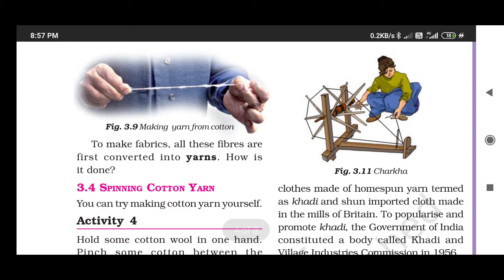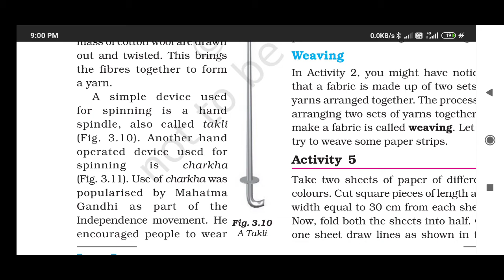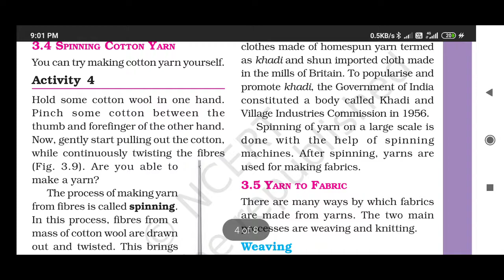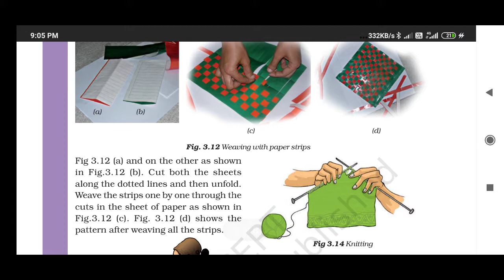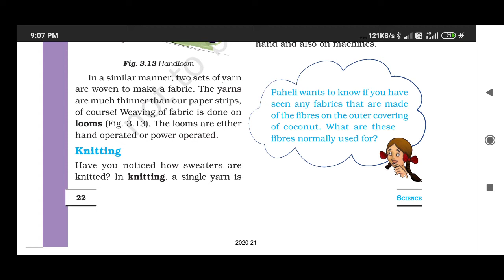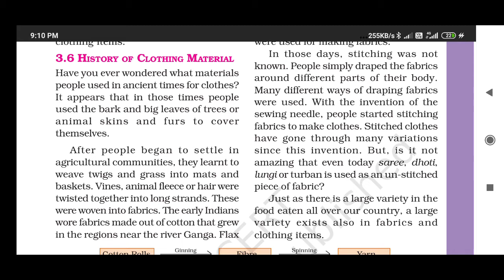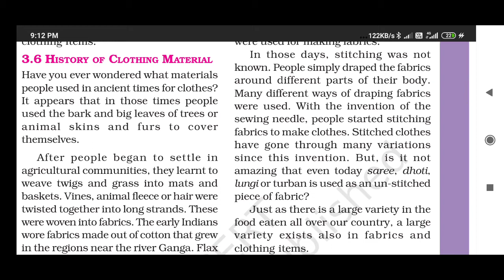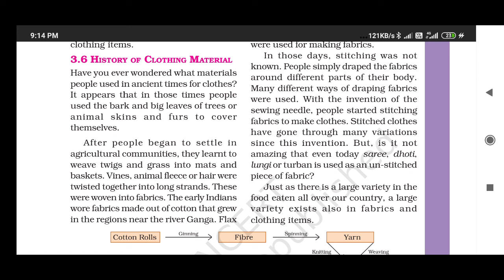Std-6 II science II lesson-3